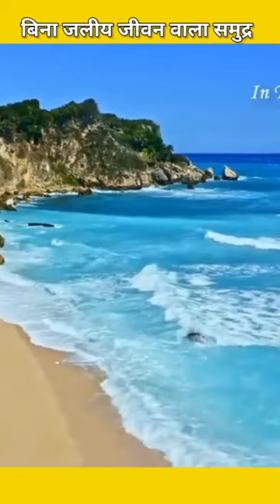अनोखा समुद्र। बिन जलीय जीवन वाला समुद्र।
दुनिया का सबसे बड़ा पक्षी।

दोस्तो मुझे कोई सपोर्ट नहीं करता प्लीज़ आप करदो...💕
में 16 साल का हु। और मैं AI के थ्रू विडियो बनाता हूं।
जो भाई मुझे सपोर्ट करता है, उसके परिवार को कभी कोई चीज की कमी ना हो।. 💥💫👑🙏

sahdul
shahdul
sahidul pakhi
sahdul bird
sahdul pachi
sahdul pakshi
ukab bird
sahdul pakshi kitna bda tha
sahdul pakshi kaisa hota hai
ukab bird video
ukab pakshi ki video
sahdul pakshi hathi ko lekar id skata tha
sahdul pakshi ke bare mein bataiye
shdulbird
alkahf
al-kahf
duniya ka athwa ajooba kya hai
kabir das
schedule
sant kabir
duniya ka athwa ajooba
पूरी दुनिया का एक मात्र सफेद जिराफ /sahdul pakshi | top 3 animals |

RED WATER RIVER...👇👇

5 रंग के पानी वाली नदी
लाल पानी
लाल नदी
लाल रंग का पानी
ये नदी मे ५ रंगो का पानी होता है--लाल
हिंडन नदी हुई लाल
अचानक खून जैसी लाल हो गई नदी
इस नदी में बहता है 5 रं

HORROR VIDEO...👇👇

horror video
scary videos
horror videos
scary video
horror
caught on video
horror story
scariest videos
horror movie
real or fake videos
ghost videos
horror film
horror short film
internet videos
mysterious videos
unexplainable videos
video horror
short horror film
short horror
real horror video
bixu horror video
horror short video
horror stories
scary ghost videos
scary horror videos
creepy videos
omegle horror videos

VIRENDER SINGH ...👇👇

virender singh
virender singh new video
virender singh vlogs
virendra singh
virender singh new channel
virendra singh vlog
varinder singh
virender singh dadi
virender singh scorpio
virender singh new vlogs
virender singh first vlog
titanium army virender singh
virendra singh vlogs
virendra singh rawat mr indian hacker
virendra singh reply mr indian hacker
virendra singh deaf
mr indian hacker ne kyo nikala virendra singh
mr virendra singh

24 HOURS CHELLENG...👇👇

24 hours challenge
24 hours
24 hour challenge
24 hour
24 hour overnight challenge
24 hours food challenge
24 hours in bus
24 hours overnight
24 hours van challenge
24 hours in bus challenge
24 hours awake chaallenge
best 24 hour challenge
24 hour food challenge
24 hours in bowling alley
24 hours spicy food challenge
24 hours overnight challenge
24 hours van
24 hours s letter food challenge
24 hours buried alive challenge
24 hours in ground

A1 ADVENTURE ...👇👇

a1 adventure
a1 adventure
a1 adventure new video
a1 adventure car
a1 adventure studio
a1 adventure experiment
a1 adventure ghost video
a1 adventure status video
adventure car in india
a1 advanture new video
a1 adventure 24 hours challenge
a1 adventure new challenge video
trend
spent
cement
boats exprement
trending status
black torture room
white torture room
trending
experiment
studio tour
the experiment tv

MR INDIAN HACKER ...👇👇

mr. indian hacker prank
mr indian hacker exposed

EXPERIMENT TV ...👇👇

experiment
experiment tv
experiment king
experiment king new video
new experiment
the experiment tv challenge
experiment king new video new
the experiment tv camping
the experiment tv new video
experiment king new video new video
experiment tv new video
experiment king new video new new
the experiment tv challenge video
thar experiment
experiement
experiment tv fact
yash ke experiment
hot oil experiment
petrol experiment

YASH KE EXPERIMENT...👇👇

diwali experiment
diwali experiment video
samar experiment diwali
crazy xyz diwali experiment
rockets spinning ball experiment
best experiments in india
diwali experiment with vip bomb
diwali ke patakhe
diwali rocket vs stumper ball
diwali crackers
cricket ball vs rocket
rubber ball vs rockets
diwali mirchi
diwali chakri
ball vs 2 rockets
diwali video